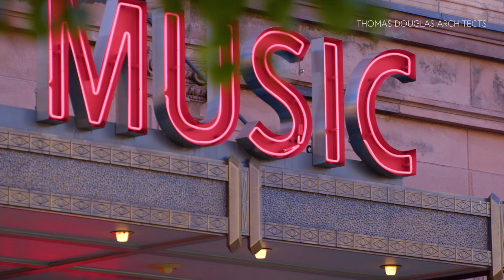Academy of Music - Renovated By Thomas Douglas Architects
-- We take on complex challenges with a holistic approach. Our team of architects & interior designers add innovation and creativity to bring your vision to life.